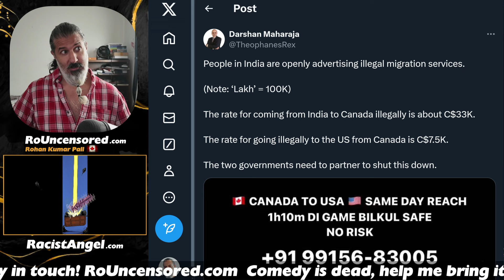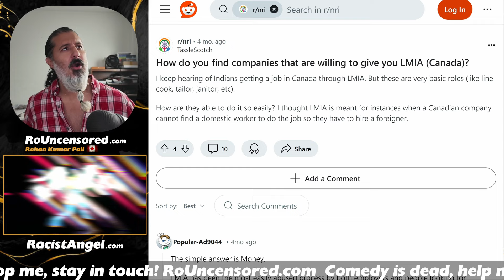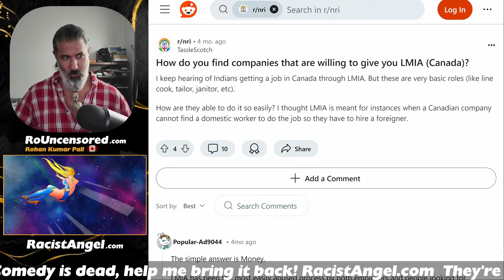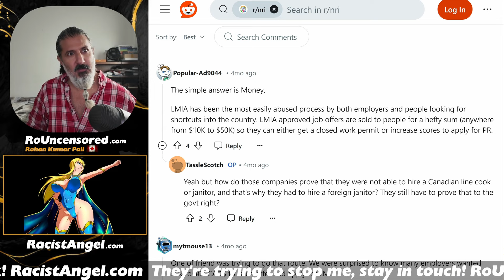TRUDEAU ENABLING INDIAN SCAM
LMIA's for sale! In the open! Canadians getting scammed by Indians. and check out the most controversial comedy comic ever!

Darshan Maharaja is the man!